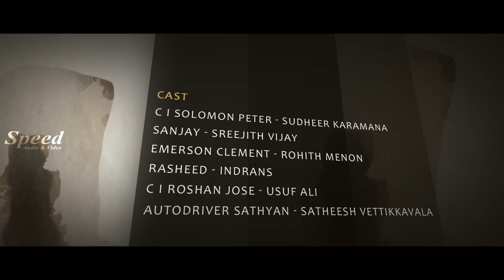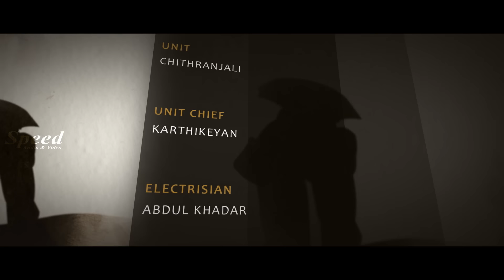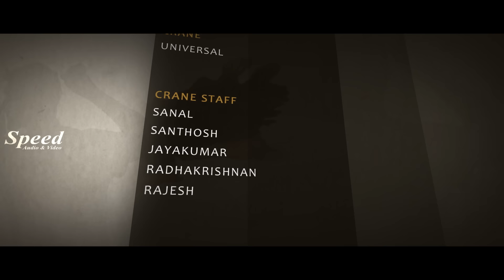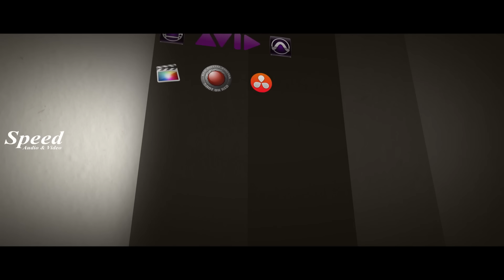Telugu Full Movie | St Marysile Kolapathakam Full Movie | Telugu Thriller Movies Full Length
Pooja and Meera stay at St Mary's Working Women's Hostel. One day when they reach the hostel after work, they are welcomed with the shocking news of a murder.

Director
H.N. Shijoy
Writer
H.N. Shijoy
Stars
Sudheer KaramanaAparna NairSreejith Vijay